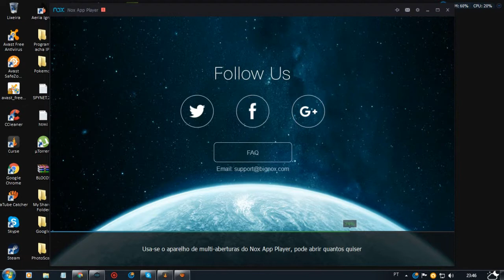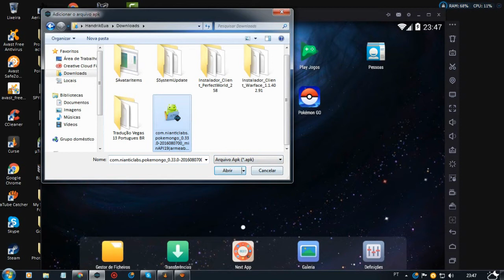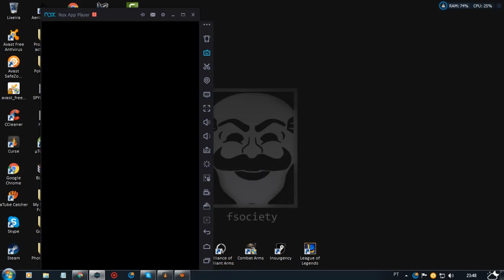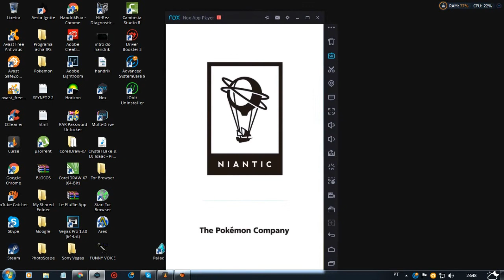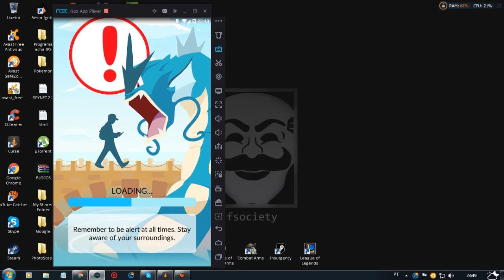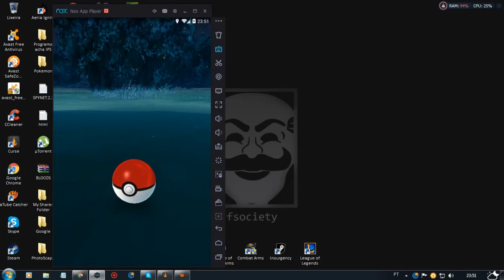COMO JOGAR POKÉMON GO NO PC SEM TOMA BAN (ATUALIZADO )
Olá pessoal , aqui quem fala é o handrik , hoje estou mostrado a como jogar pokémon go no desktop sem toma banimento.